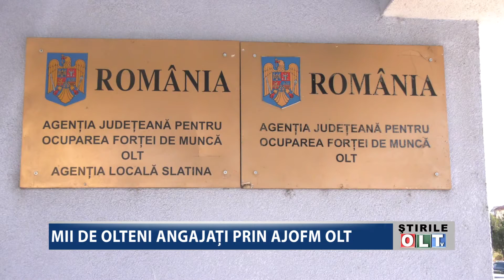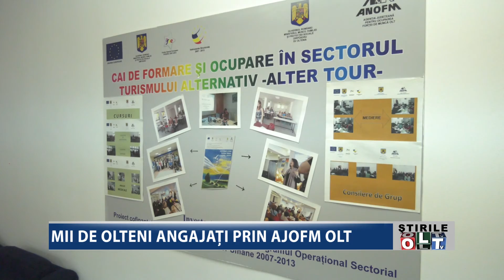MII DE OLTENI ANGAJATI PRIN AJOFM OLT 0609